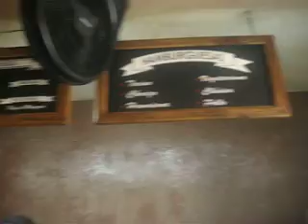Comiendo hamburgesas en Hamburgesas HM